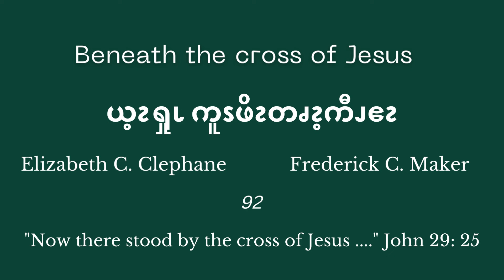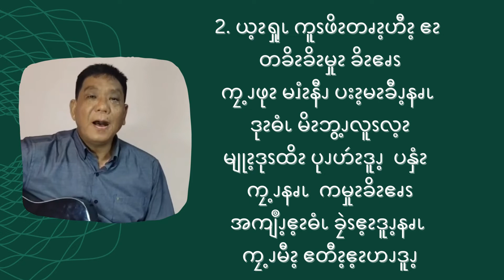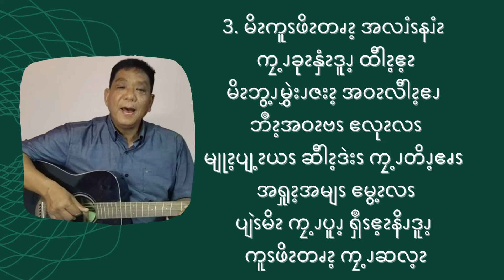"Beneath of the Cross of Jesus" with Asho lyrics by Salai Tin Moe - ဆလိုင်း တင်မိုး